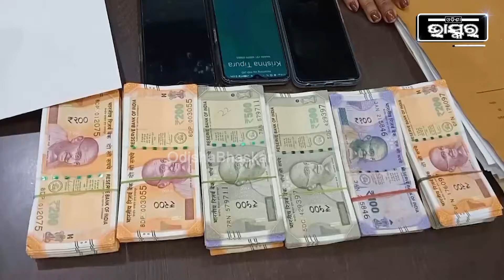ATM କାଉଣ୍ଟର ବସାଇବା ପାଇଁ ପ୍ରାର୍ଥି ଆବଶ୍ୟକ ବୋଲି ଵିଜ୍ଞାପନ ଦେଇ ଠକି ନେଲେ ୨ ଲକ୍ଷ